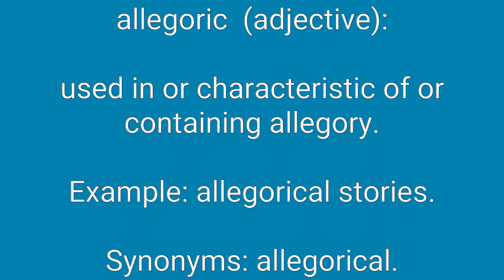Allegoric Definition & Meaning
Definition of allegoric in English. Meaning of allegoric in English. Example of allegoric. Synonyms of allegoric. Spelling of allegoric. How to pronounce allegoric.

allegoric means:
1. used in or characteristic of or containing allegory.